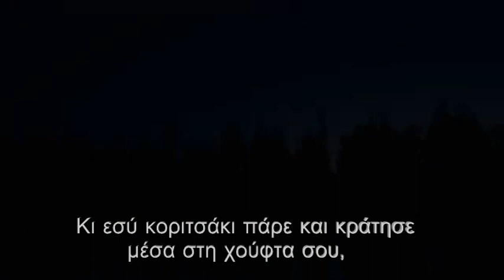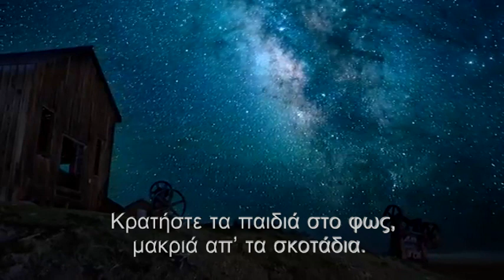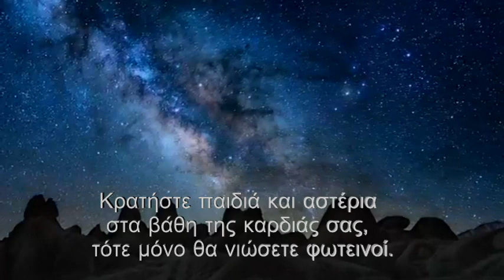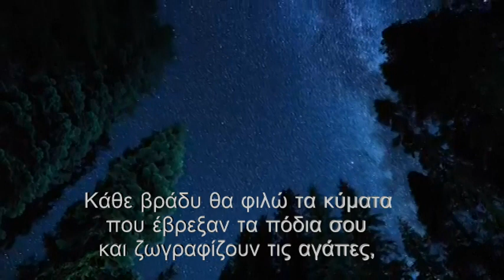Αντώνης Περδικάρης - ΑΣΤΕΡΙΣΜΟΣ - Ποίηση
Video: Παναγιώτα Ζαχαροπούλου photographico
Αντώνης Περδικάρης Ονειρο-Κατασκευαστής